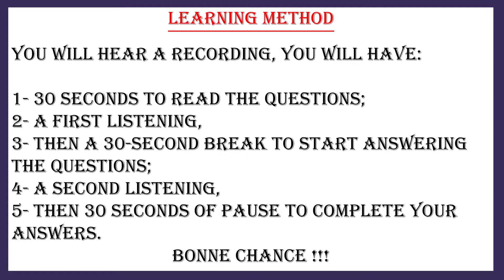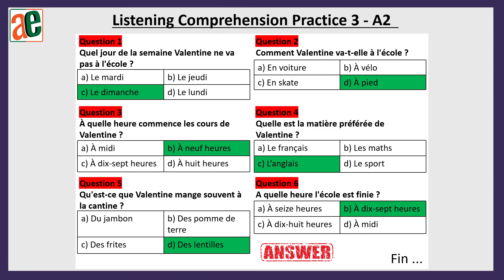FRENCH LISTENING COMPREHENSION PRACTICE 3 - A2 | FRENCH FOR BEGINNERS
Leçon: FRENCH LISTENING COMPREHENSION PRACTICE 3 - A2 | FRENCH FOR BEGINNERS

How Listening Comprehension Develops?

What Is Listening Comprehension?

Listening comprehension is the precursor to reading comprehension, so it’s an important skill to develop. Listening comprehension isn’t just hearing what is said, it is the ability to understand the words and relate to them in some way.

For example, when you hear a story read aloud, good listening comprehension skills enable you to understand the story, remember it, discuss it, and even retell it in your own words. You use these same comprehension skills when you read.

Listening comprehension begins with interaction with people around us. It develops as they are read to and as they engage in conversation with others. The tone of voice, pauses between words, where the emphasis is placed in a sentence, and the rhythm and pattern of speech all have an impact on the meaning of the words being spoken and the message they are meant to convey.

Merci et bon apprentissage!